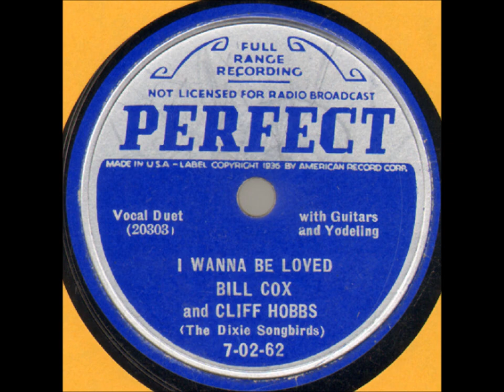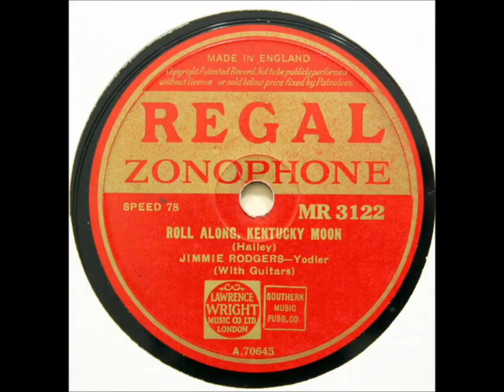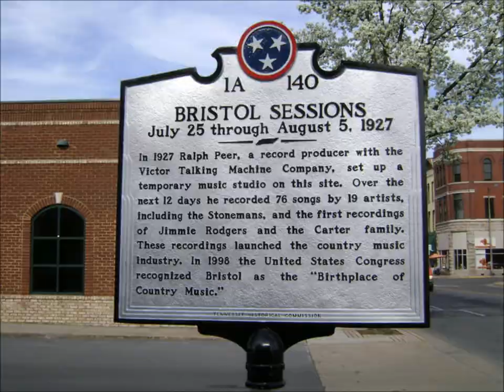Bill Cox aka Luke Baldwin "Got Them Drunken Blues" hillbilly classic, “Dixie Songbird" West Virginia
Billy Cox was born near Charleston on August 4, 1897.

He started his career as a country-and-western musician in 1928, singing and playing guitar and harmonica on Charleston’s WOBU radio station, which later became WCHS.

During the 1930s, Cox was recognized as one of West Virginia’s premier singer songwriters.

He made around 150 recordings.

He often performed with Cliff Hobbs of Cedar Grove.

Several of Billy Cox’s songs celebrated Franklin Delano Roosevelt’s New Deal.

The Great Depression, along with personal problems, cut Cox’s career short.

He left the music business and worked various odd jobs, including a stint at Charleston’s Kelly Axe Factory.

He was later discovered by musicologists in the 1960s.  He was living in poverty.

Billy Cox, known as the “Dixie Songbird,” died in 1968 at age 71.

Bill Cox aka Luke Baldwin "Got Them Drunken Blues" hillbilly classic